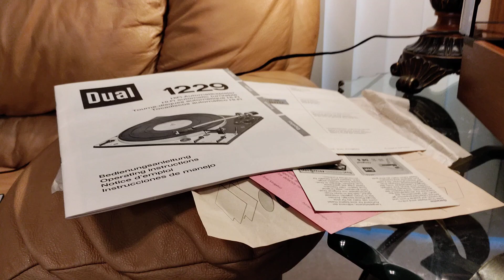Dual 1229 Turntable. Horiatis76.com